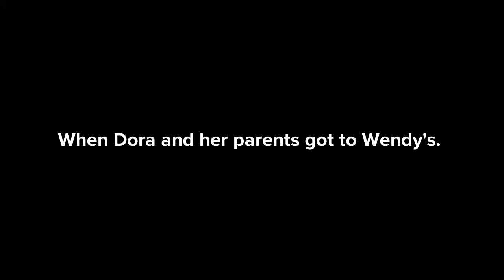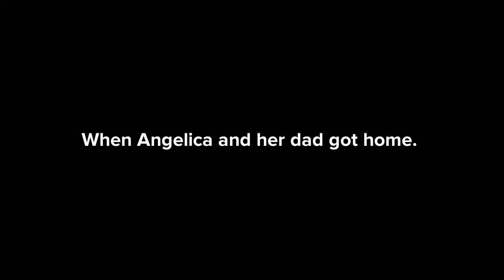Dora Behaves At Wendy’s/Ungrounded/Angelica Misbehaves At Wendy’s/Grounded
Requested Grounded Series | Episode 217 | Requested By: Mercedes Flores.